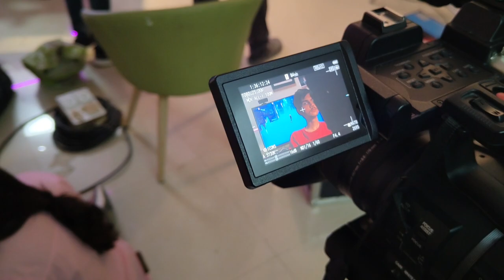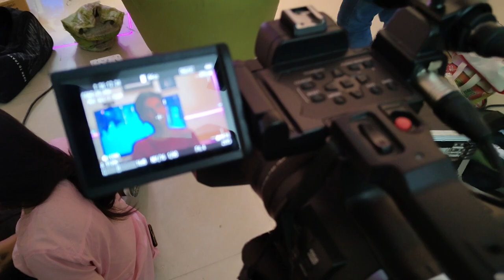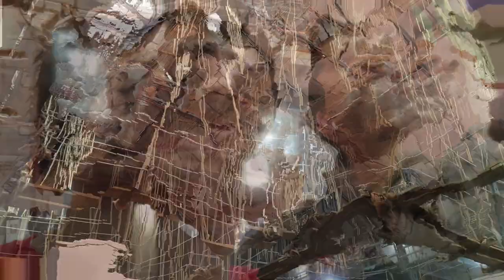Documentary shoot at FTII | Fun vlog w/@sumitisplaying3129 | Vlog #7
Hey Gamers, What is up! This is Jay Gogad here back with a new Vlog

About -
- Jay Gogad
- 18
- Pune ,India